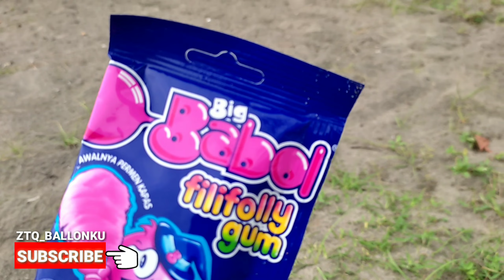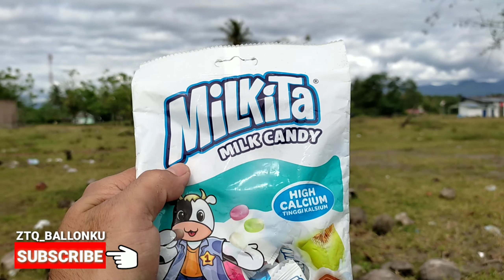Hunting permen yupi, kereta api, tayo, lolipop, chupa chups, milku, batman, milkita, buaya